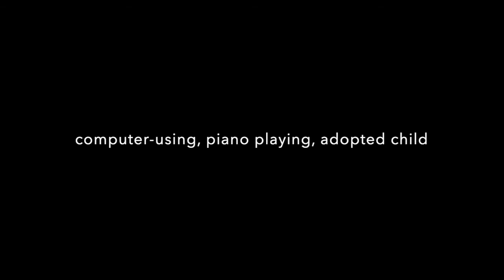It's all right - sung by computer voices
This song was written and performed by Curtis Mayfield in 1963. Thirty years later Huey Lewis & The News performed it "a cappella" - and had a hit with it. F. Million created a bunch of "a cappella" songs with VocalWriter in the early 2000's. This is one of my favorites.